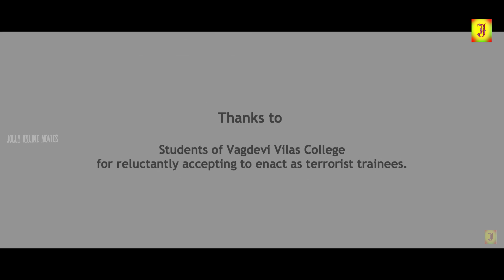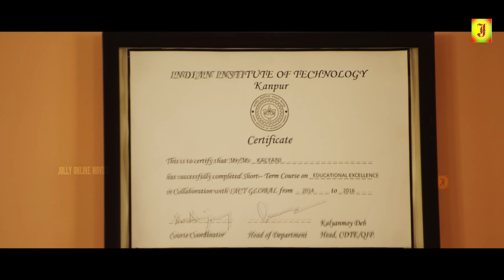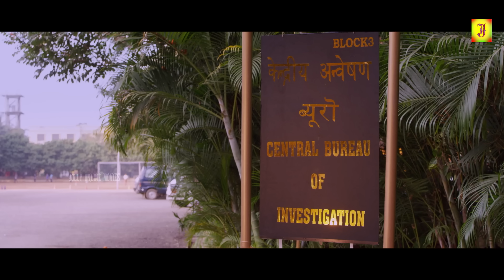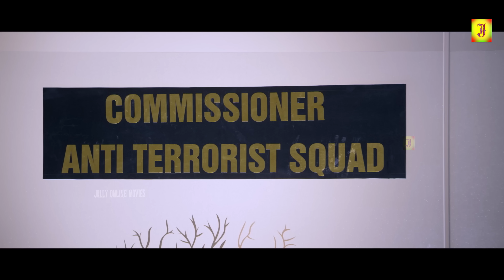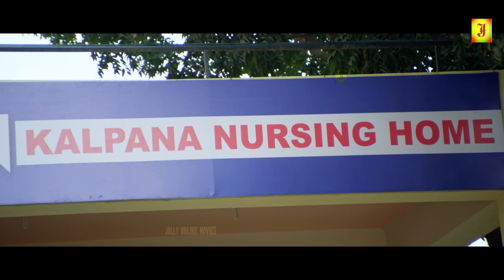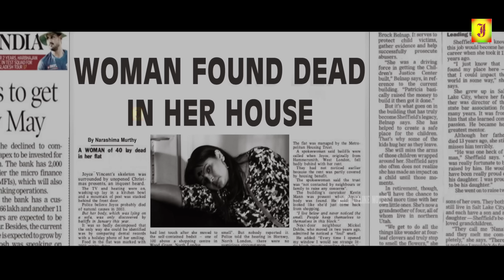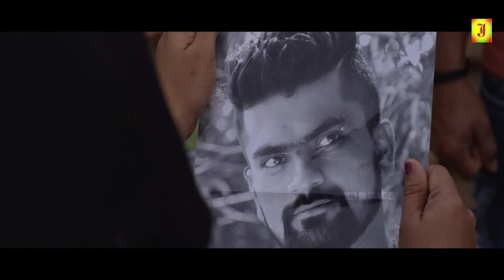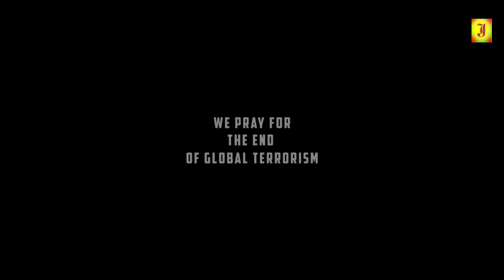Jai Hind 3 | Exclusive Tamil Dubbed Full Crime Movie | Yandamuri, Chirashree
Movie: Jai Hind 3 Tamil Dubbed Version Full Movie 4K (Duppatlo Minnagu Telugu Movie)
Cast: Naveen Thirthahalli, Chirashree Anchan,
Director: Yandamuri Veerendranath,
Producer: Challapalli Amar,
Release Date: 26 Apr, 2019.

© JOLLY CINEMAS ✅
அனைவருக்கும் நன்றி...